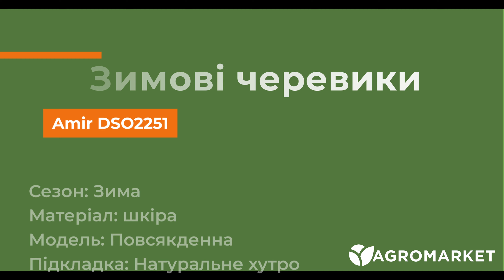ЖІНОЧІ ЧЕРЕВИКИ | Amir DSO2251 | Agro-Market.ua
➖➖➖Посилання на черевики з відео➖➖➖
Amir DSO2251 - це більш досконала модель бежевих черевиків з рельєфною підошвою. Тепер на голольоді ви будете відчувати себе ще впевненіше

Взуття українського бренду Amir - це запорука якості, надійності та довговічності. Виготовлене з натуральної шкіри воно буде зігрівати вас навіть у найлютіші морози та захищати від вологи.
Приєднуйтесь до наших соц.мереж!